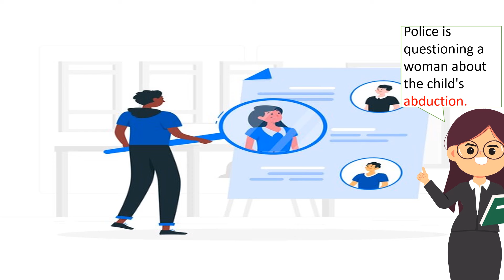Meaning of Abduct in Hindi/ abduct का क्या मतलब है / word meaning English to Hindi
Meaning of "abduct" Hindi/ Abduct का क्या मतलब है/ mini vocabulary session/ improve your English.
hello everyone!
guys this is one of the videos of the mini vocabulary lesson series that will help you take your English to the next level.

easest way of learning vocab
English words with Hindi example sentence
Abduct ka kya Matlab hota hai
abduct ka kya Matlab hota hai with example sentance